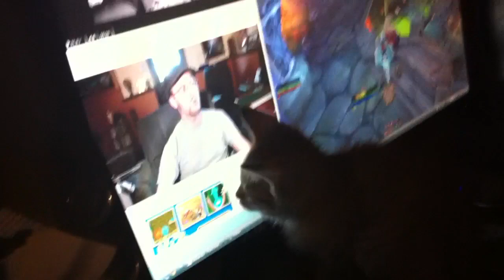Kitty loves Nostalgia Critic!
She's a big fan :)